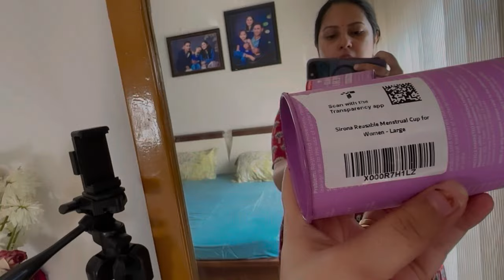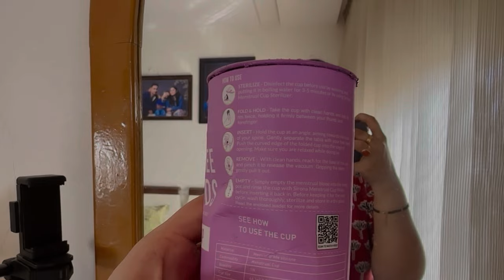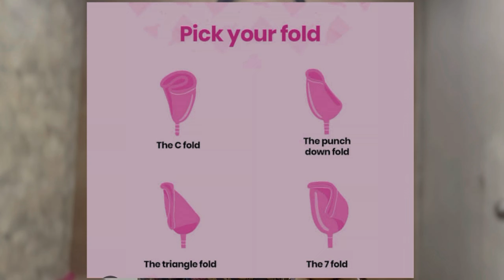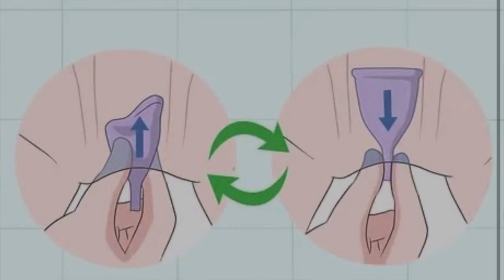*OUCH* I tried a MENSTRUAL CUP for the FIRST TIME!! Didn't expect this! You can swim freely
*OUCH* I tried a MENSTRUAL CUP for the FIRST TIME!! Didn't expect this!
Link-*OUCH* I tried a MENSTRUAL CUP for the FIRST TIME!! Didn't expect this!